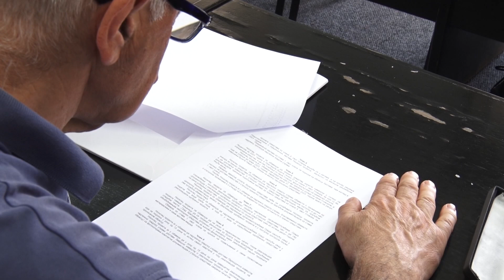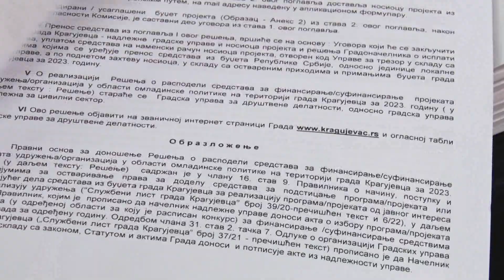Dva miliona za projekte namenjene mladima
Posle odluke o dodeli sredstava za finasiranje i sufinansiranje u oblasti omladinske politike na teritoriji grada Kragujevca za 2023. godinu, potpisani su ugovori sa nosiocima projekata u Gradskoj upravi. I ove godine novac je opredeljen za udruženja i organizacija čije su ideje prihvaćene za dodelu sredstava iz budžeta u iznosu od dva miliona dinara.